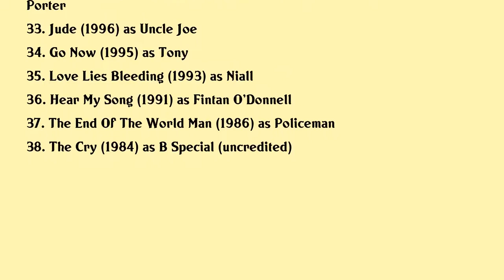James Nesbitt Movies list James Nesbitt| Filmography of James Nesbitt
James Nesbitt Full Movies List Filmography of James Nesbitt

Latest movies of James Nesbitt are:

1. James Nesbit A Game Of Two Halves
2. Lost Lives
3. Jrr Tolkiens The Hobbit
4. The Hobbit The Battle Of The Five Armies
5. Gold
6. The Hobbit The Desolation Of Smaug
7. River Deep Mountain High James Nesbitt In New Zealand
8. The Hobbit An Unexpected Journey
9. Here Comes The Summer The Undertones Story
10. Coriolanus
11. Outcast
12. The Way
13. Matching Jack
14. Five Minutes Of Heaven
15. Cherrybomb
16. Occupation
17. Blessed
18. James Ellis An Actors Life
19. Match Point
20. Millions

Complete list of movies acted by James Nesbitt are in this video.

Please Comment down your favorite movie of James Nesbitt